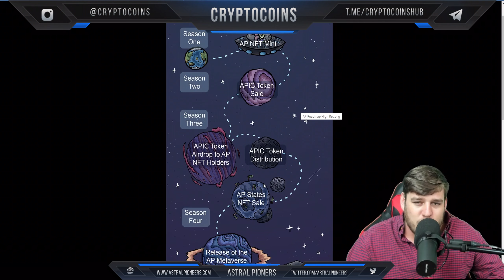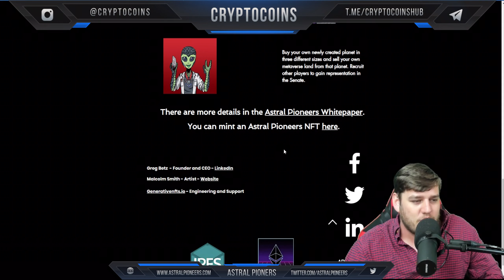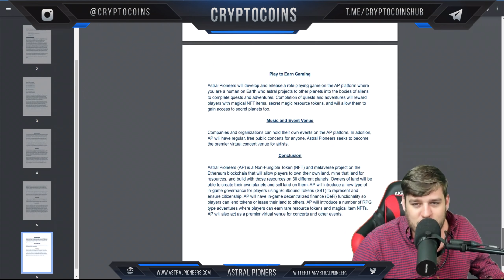Astral Pioneers | Amazing NFT and Metaverse project on the Ethereum blockchain.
👋🏻Welcome to CryptoCoins where we review the best coins for you! In this video, we will talk about Astral Pioneers!👋🏻

 🚀Astral Pioneers
👉 Astral Pioneers minting is live!
👇 Follow Astral Pioneers on their social media!